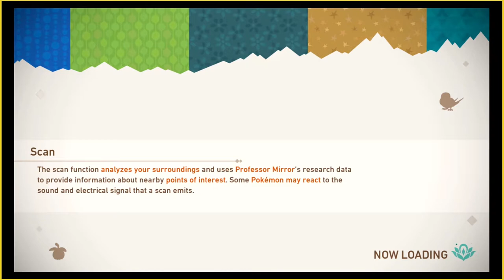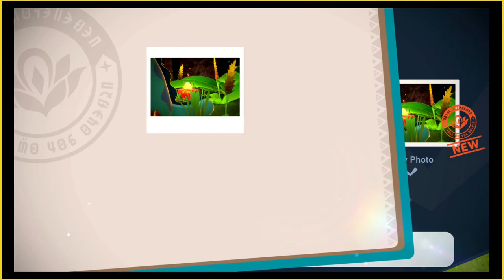Pants Poopin' Time | NEW Pokemon Snap 4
Watch our backs, we're goin through the jungle with a pants pooper